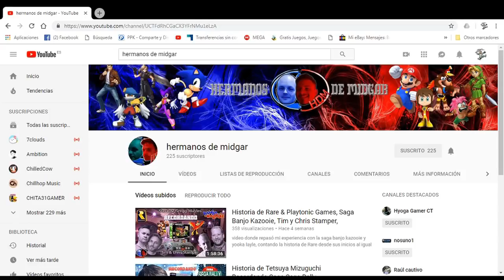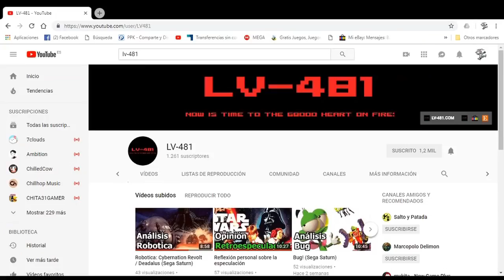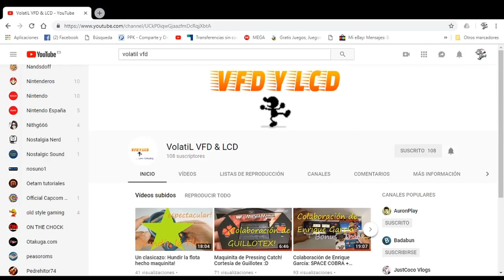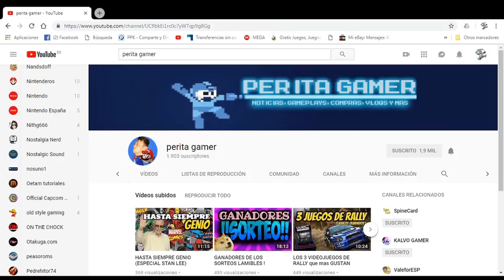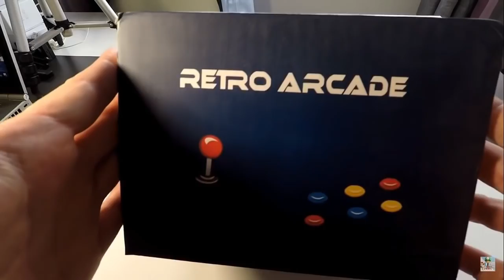RECOMENDACION!!!! 5 CANALES DE YOUTUBE